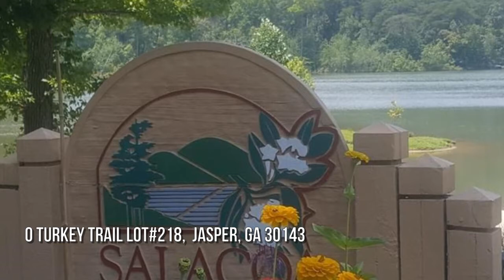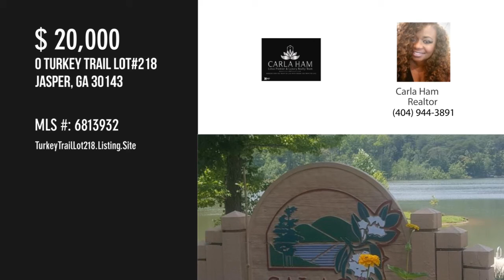0 Turkey Trail Lot218, Jasper, GA 30143 - Carla Ham Realtor - MLS 6813932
0 Turkey Trail Lot218
Jasper, GA 30143
MLS 6813932

Leave it all behind and head to the Hills of Blue Ridge? This Gorgeous mainly level lot over 1 acre  in highly sought Salacoa Highlands Subdivision! Perfect to build your Dream home or mountain retreat. Active HOA. Bring your builder to this great views in the area of Jasper ATV welcome. Horses OK (but these are wooded lots). 22 Acre Community lake w/ swim dock. Lot 218. Great road frontage, Highly sought Schools!

Contact Agent:
Carla Ham       Realtor